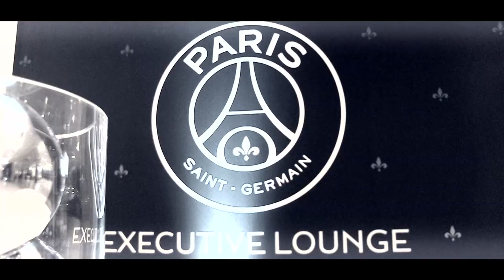This is Paris : épisode 2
Deuxième numéro du magazine hebdomadaire consacré au Paris Saint-Germain Handball et diffusé le jeudi soir dans le cadre de l'émission HandAction sur beIN Sports. Pour cette nouvelle édition, retour sur la semaine parisienne et sur la victoire face à Aix. À découvrir aussi, Jakov Gojun se livre sur la saison à venir.